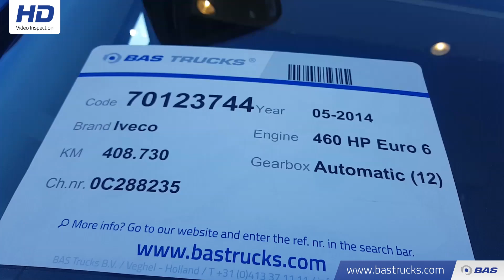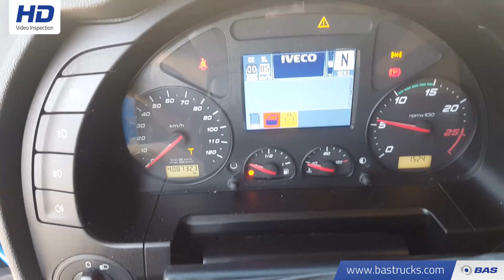70123744 Iveco AS440S46T Stralis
Iveco AS440S46T Stralis